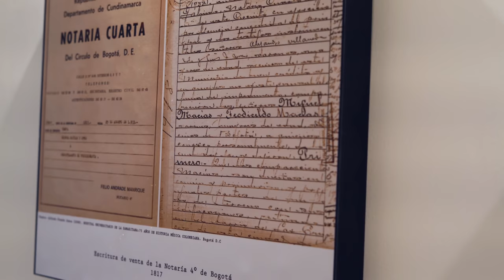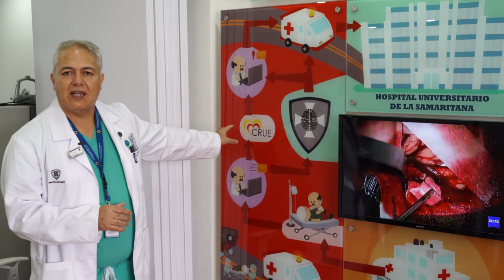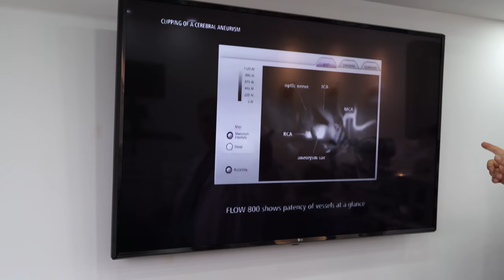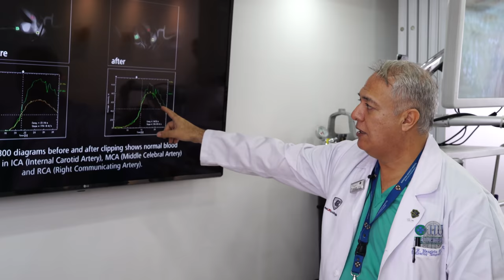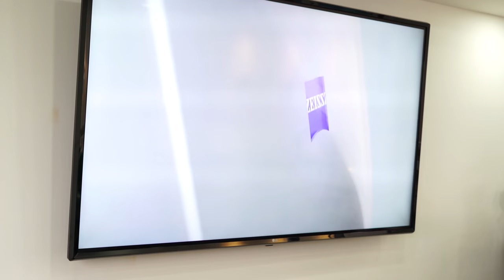El primer centro de entrenamiento en neurocirugía de la región se encuentra en Colombia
Los médicos y residentes interesados en profundizar sus conocimientos sobre nuevas técnicas en neurocirugía podrán entrenarse en el primer centro inaugurado en Latinoamérica. Allí se dispone de la más novedosa tecnología y de instrumentos que facilitan los procesos quirúrgicos y mejoran la seguridad del paciente que requiere someterse a ellos. Los detalles en la entrevista realizada a el Dr. William Mauricio Riveros